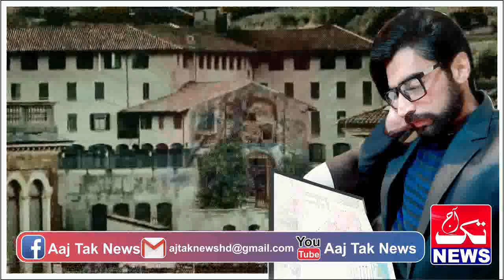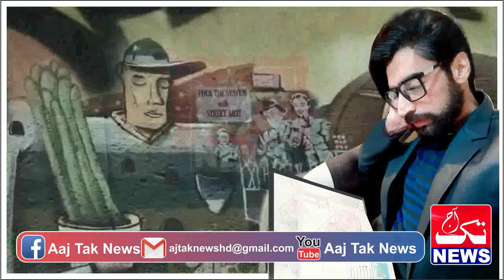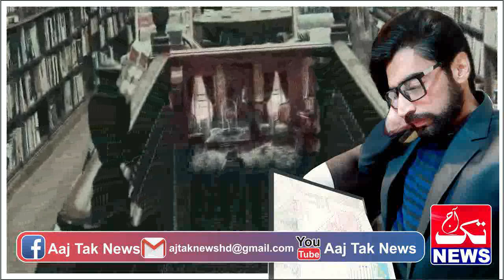RUSTAM SEYAAL ||Ep85